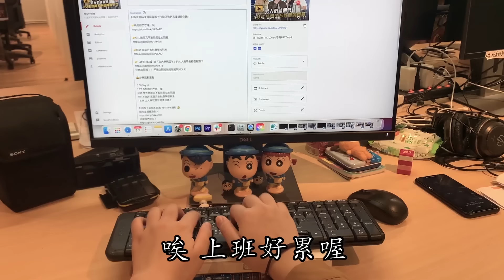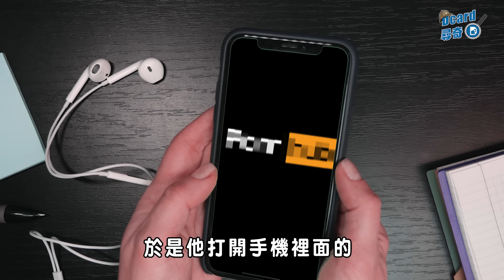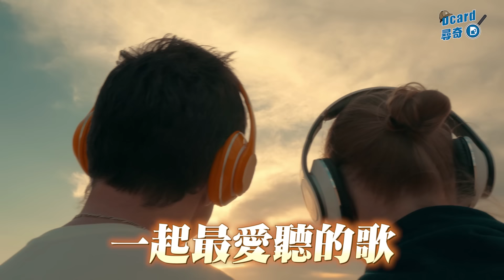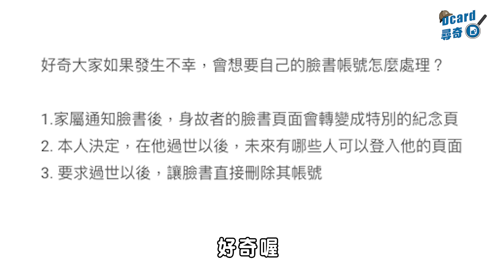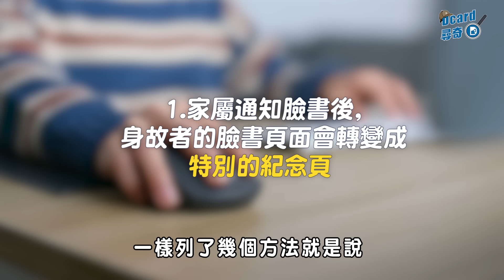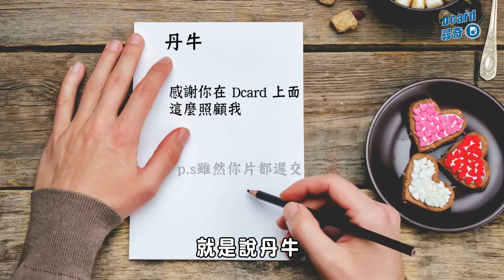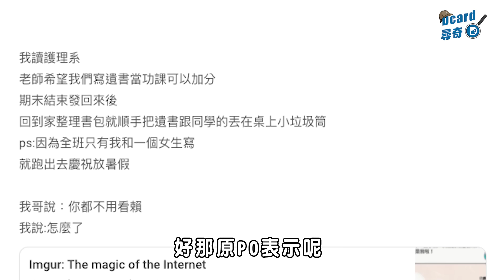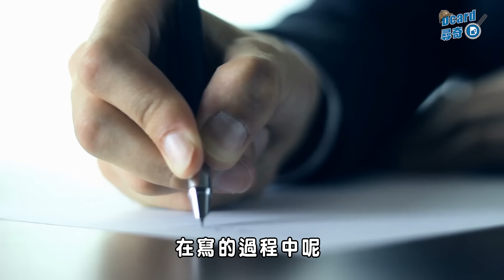分手後的前任物品｜超瞎中文刺青｜如何處理數位遺產｜我爸看到我的遺書【Dcard尋奇EP64】@ozifp ｜Dcard.Video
👉與前任分手後都怎麼處理交往時的東西？

👉你會怎麼處理你的數位遺產？

✍️ 抄筆記劃重點
0:00 Say Hi
1:11 超瞎中文刺青
6:29 分手後的前任物品
9:33 如何處理數位遺產
12:38 我爸看到我的遺書

追蹤我們的IG！